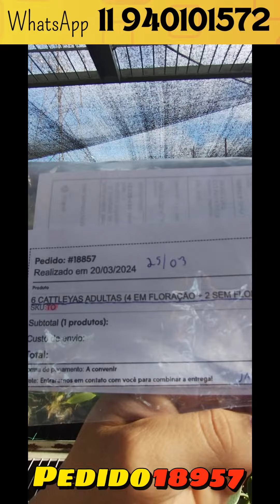PEDIDO 18857 compra de orquídeas pela internet